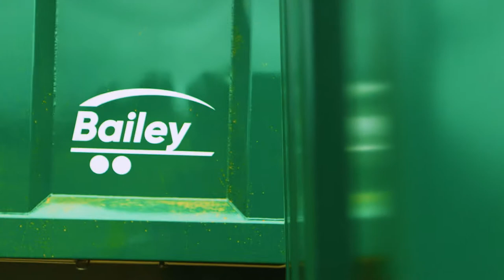BAILEY TRAILERS ROOT SPECIAL FINAL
Our product pillar video for Bailey Trailers highlighting their Root Special trailer.